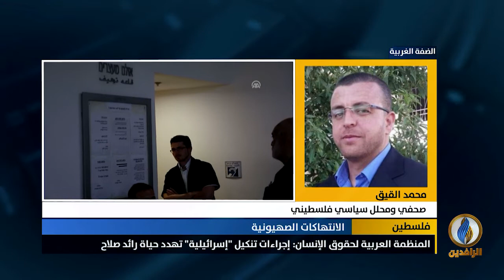مداخلة محمد القيق بشأن انتهاكات الاحتلال بحق الفلسطيين ومواصلة تصعيد أنشطة الاستيطان الصهيوني